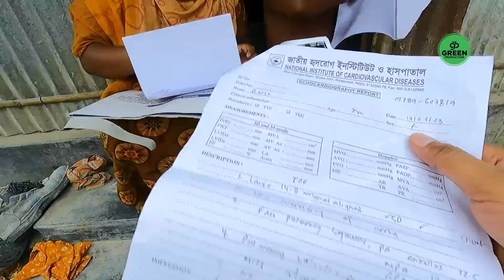717- রাইসা কি আবারও ফিরে পাবে তার সেই সুন্দর স্বাভাবিক শৈশব জীবন ?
রাইসা কি আবারও ফিরে পাবে তার সেই সুন্দর স্বাভাবিক শৈশব জীবন ?